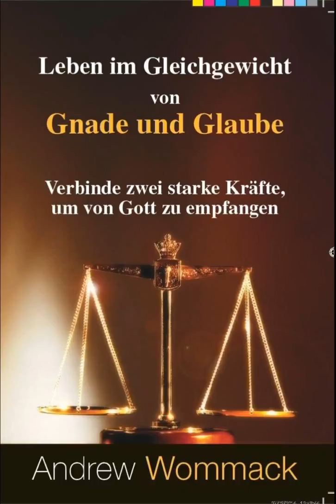Andrew Wommack - Leben im Gleichgewicht von Gnade und Glaube, Kapitel 2 - Ist Gott souverän